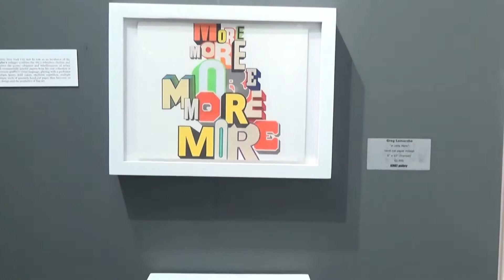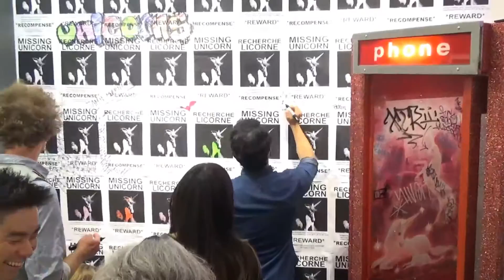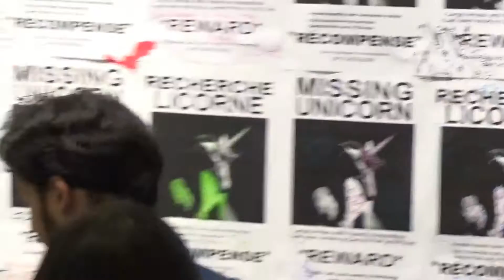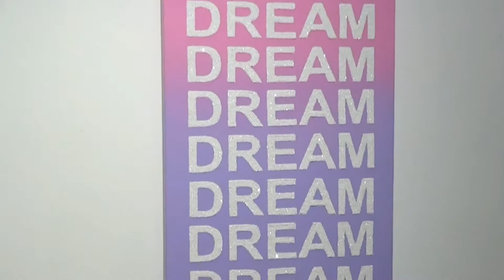AZART GALLERY - More than Words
"More Than Words" amazing turnout last night! Thank you all for the support. This exhibition is curated by Latifa Metheny and Melissa McCaig-Welles .On view till October 3, 2015.
Artists: Ayad Alkadhi, Camomile Hixon, C215, GILF, Josh George, Greg Lamarche, Tim Okamura, ROCKO, Rayna Type, Kumi Yamashita
Azart Gallery
617 W. 27th St. Ground Floor